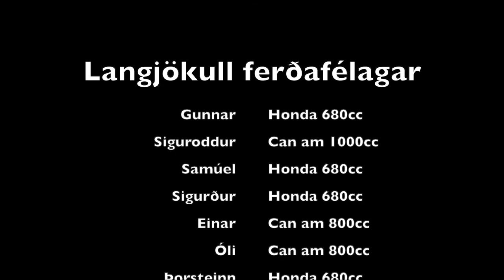2022 04 Langjökull FHD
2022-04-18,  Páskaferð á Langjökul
Við vorum 10 sem fórum frá Kalda dal yfir að ríkja skálum og inn á Langjökul að Þursaborgum. Það var gríðalega erfið leið og talsverður reimakvíði tók sig upp við þessar aðstæður. En þegar eftir því sem við komumst ofar á jökulinn batnaði færið og ferðahraðinn jókls úr 17km í 70. Og þannig var brunað að Þursaborum og leikfangaland jökulsins. Eftir rákað hafði verið brekkur og dalir snérum við við aftur og komum nður að Jaka og fórum þannig inn á Kaldadals veginn. Þar reyndist forapittur svo við urðum flestir eins og við hefðum verið felt upp úr svínastíu. Á leið okkar þurftum við að aðstoða björgunarsveit sem höfðu fest 2 bíla. Þetta var afar viðburðarík ferð í góðum hóp.